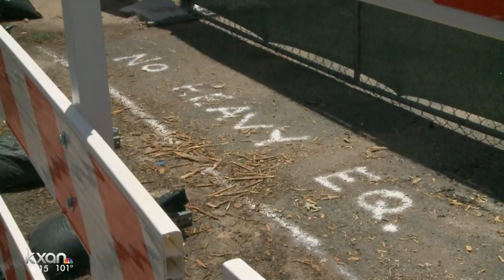Fifth chamber found at Cambria Cavern extends under busy street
Another day brings another discovery at a large cave located beneath a Williamson County neighborhood.